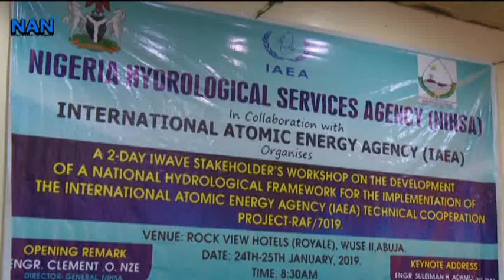Agency Partners IAEA to Safeguard Against Groundwater Depletion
the Nigerian Hydroligcal Services Agency (NIHSA) in the collaboration wit the International Atomic Energy Agency (IAEA), Vienna-Auatria has orgaised a stakeholders workshop on groundwater management and shared water resources in the Sahel Region.